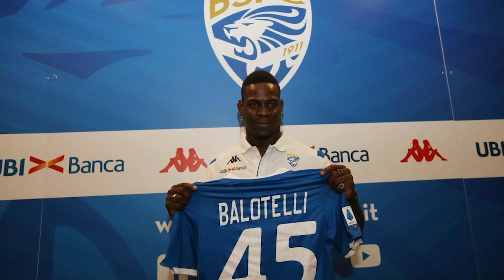BUDÚCA SUPERSTAR JUVENTUSU ?